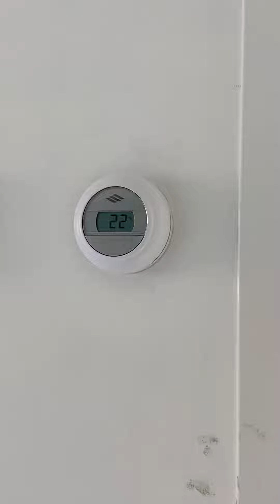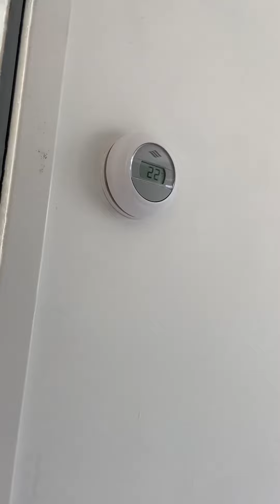Preview of the 2nd Floors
Unedited vedio